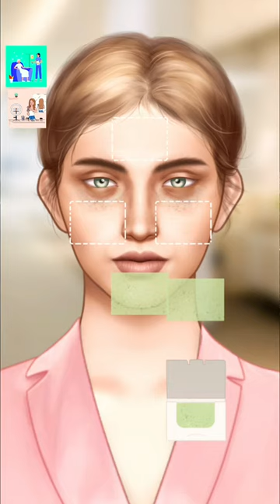Breakup Makeover / Homeless Asmr Stop Motion Animation / Makeup Asmr Transformation | Bad Breakup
how to get over a breakup when you still love them motivation
how to get over a breakup when you still love them andrew tate
break up
how to get over your ex
breakup advice how to get over a breakup
how to get over a breakup when you still love them
how to get over a breakup ted talk

how to get over a breakup how to get over a breakup
break up
getting over a breakup
breakup advice
breakup advice for men
breakup advice for women

                   🙏🏻🙏🏻🙏🏻Jay Sree Mhakal🙏🏻🙏🏻🙏🏻